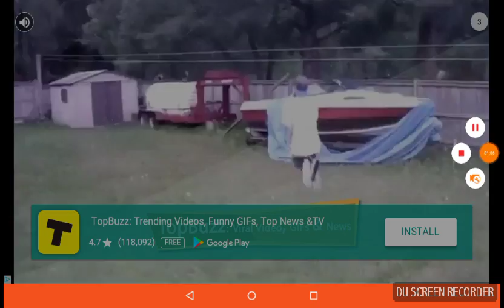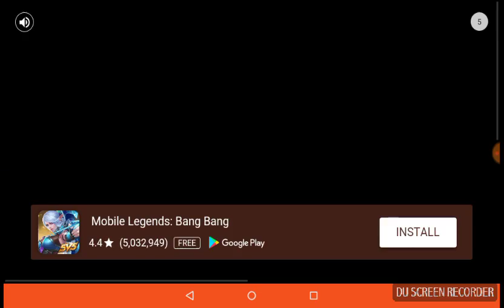Sticktight part 4